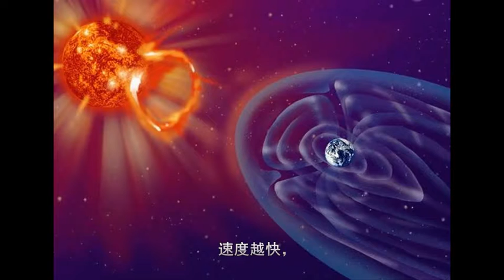探索：人类对光的秘密知道了多少 光速对于宇宙是怎样的一个概念